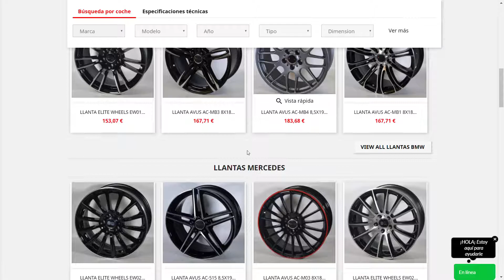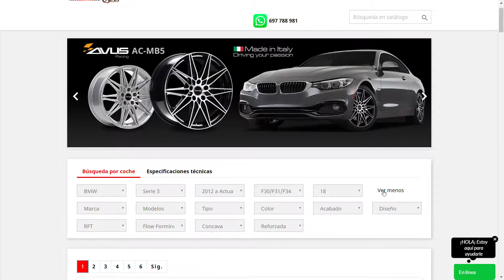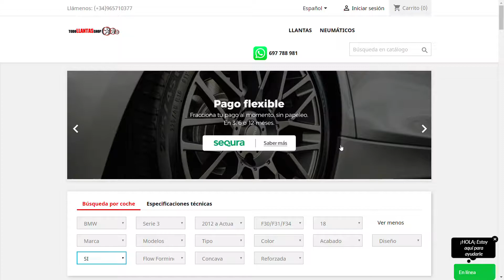buscador de llantas de todollantasshop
en este video os mostramos como funciona nuestra web